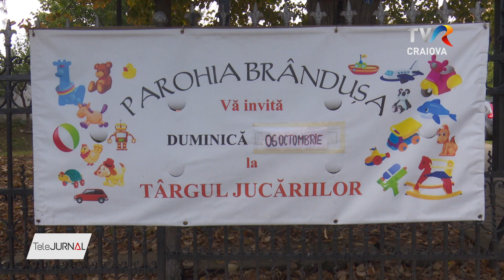TÂRGUL JUCĂRIILOR CARE FAC BINE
Soarele a zâmbit din nou la Parohia Brânduşa din Craiova. Curtea a fost neîncăpătoare pentru copiii şi părinţii care au participat la cea de-a 15-a ediţie a târgului jucăriilor care fac bine. Şi anul acesta, toţi banii din donaţii vor fi folosiţi pentru a-i ajuta pe copiii din Secția de Oncologie Pediatrică din cadrul Spitalului Județean de Urgență Craiova.